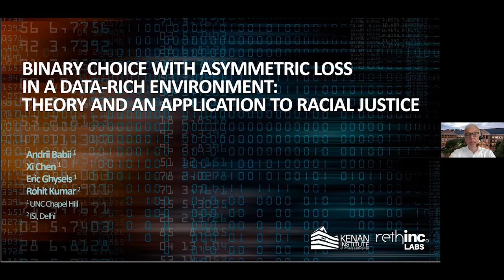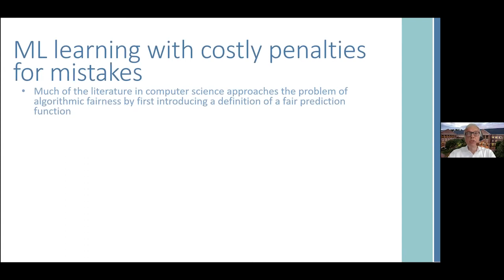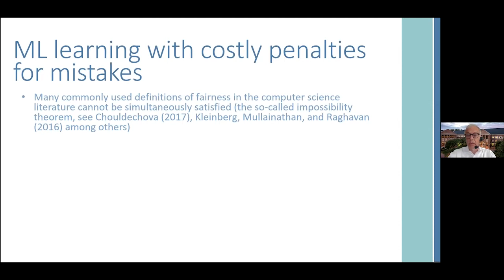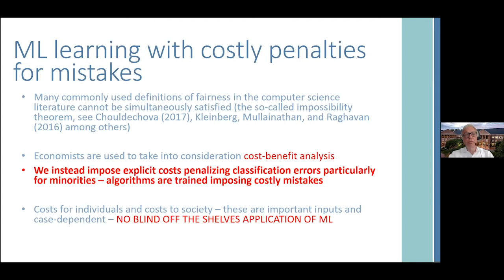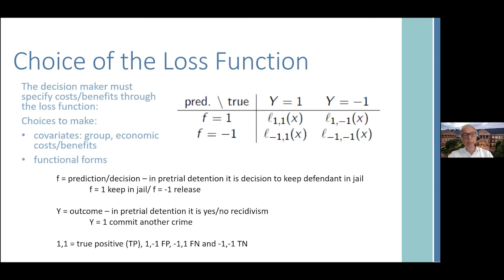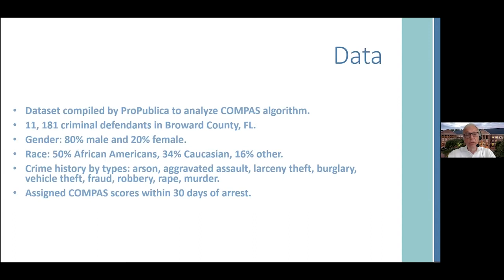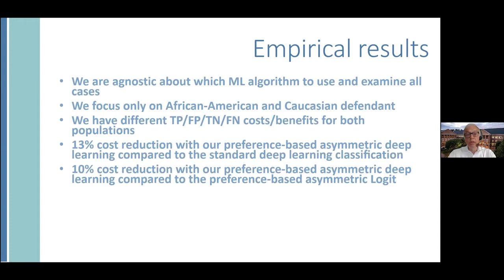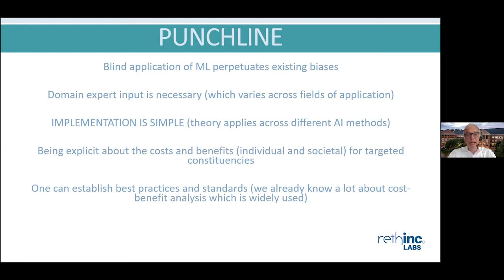Fairness in Justice: Use of Machine Learning in Pre-trial Detention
A large body of social science evidence indicates that objective, reliable and valid risk assessment instruments are more accurate in evaluating risk than professional human judgements alone. In the world of pretrial detention, where more than 10 million people are jailed each year in the United States after arrest, pretrial risk assessment tools may provide a more efficient, transparent and fairer basis for making assessments than having a judge quickly scan documents detailing the defendant’s prior record and current charges and make a decision in mere minutes. However, these assessments will retain any bias present in the data used by criminal justice agencies.

The pretrial risk assessment tools in use across the United States vary in how they estimate risk, the factors they assess and their source of information. Eric Ghysels, professor of finance and economics at UNC Kenan-Flagler Business School, co-authored a recent paper exploring machine learning classification problems. Ghysels applied his findings to the predictive validity of algorithmic decision-making in pretrial detention assessments, suggesting a shift to the use of a binary choice model. This model would better inform judicial decision-making by facilitating a more accurate identification of low-risk defendants as opposed to those who present greater risk.

Join our panel of experts who will share their technological, legal and social expertise to answer the questions raised by the real-world performance of risk assessment instruments.